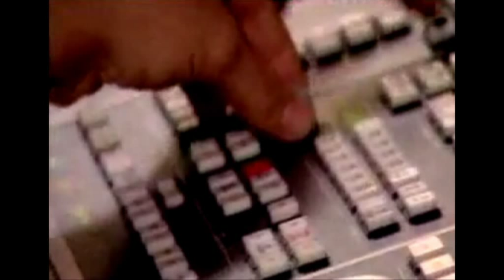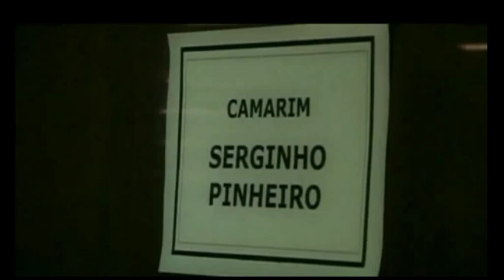SERGIO PINHEIRO EM MADRI